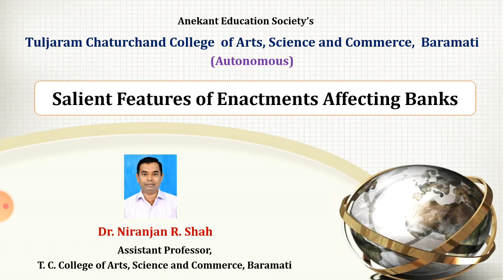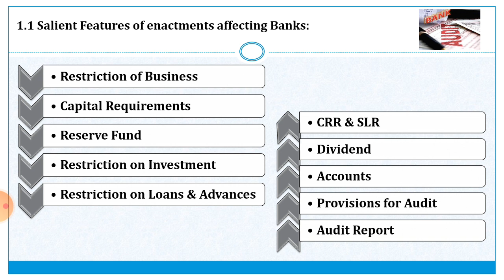Introduction: Features of Enactment Affecting Banks (Part-1) I Dr. Niranjan R. Shah I Audit of Banks